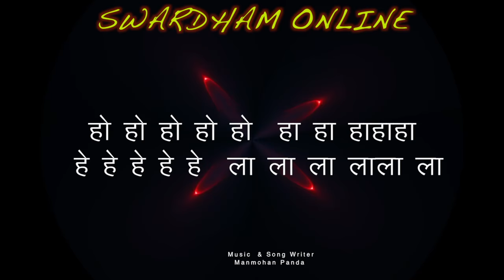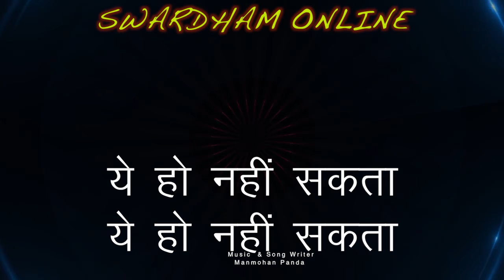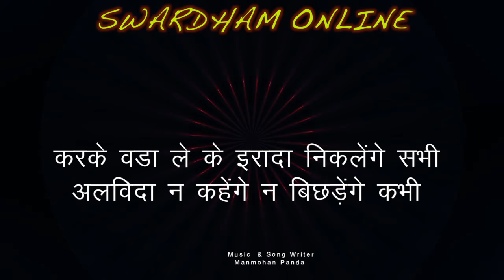Alvida Farewell Song // अलविदा एक अद्भुत विदाई गीत-Inspired By Swardham Online Channel For Children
Alvida Farewell Song--Inspired By Swardham Online Channel For Children
Geet Sangeet -Manmohan Panda